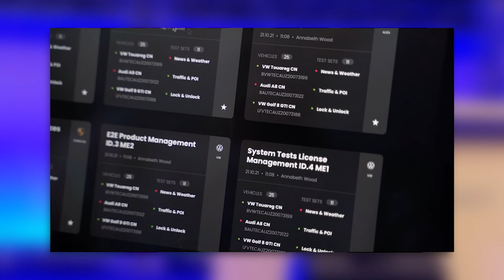Valtech Mobility GmbH @ Car Symposium 2022: Videointerview mit Prof. Dudenhöffer & Marian Reinheimer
Marian Reinheimer, Business Development Products & Services, Valtech Mobility GmbH

Erfahren Sie mehr über unsere weiteren Aktivitäten:

⭐ Car Symposium

⭐ Car Connects

⭐ Car Science

⭐ Kennen Sie schon unseren CAR-Auto-Report?